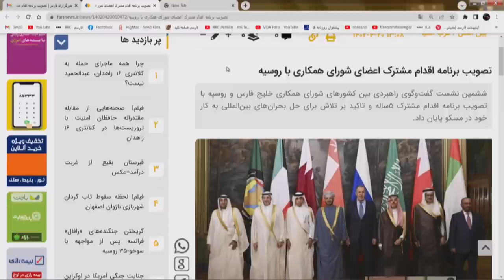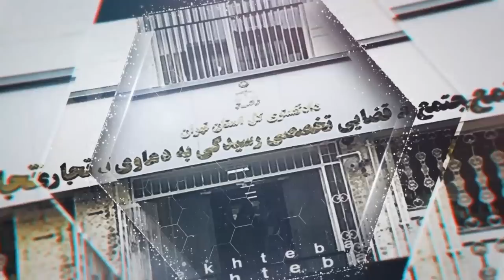یاران با علیرضا میبدی